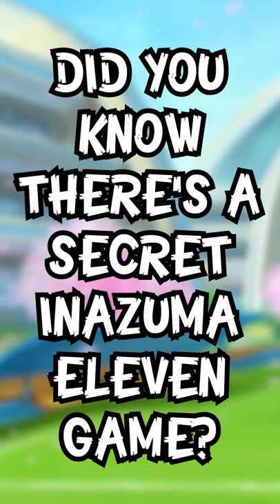Inazuma Eleven's Secret Game!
Inazuma Eleven Everyday!
Why Raimon Are The BEST Underdogs In Anime (Inazuma Eleven)
ABOUT TXM:
That British guy creating daily Inazuma Eleven content, trying to tide people over until Inazuma Eleven Great Road of Heroes with videos like randomizers, top 10s, mod showcases and character reviews!